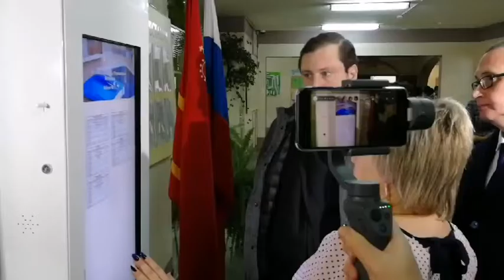Губернатор Островский знакомится с системой электронных карт в школе №40